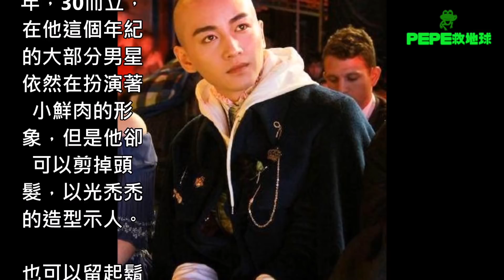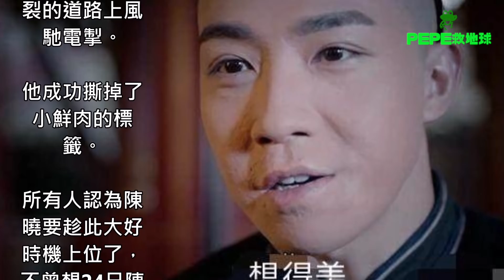陳曉宣布暫退娛樂圈！？理由被爆超意外！網友：心疼陳妍希！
因為一部《那年花開月正圓》陳曉再次翻紅，這個敢於在事業上升期結婚生子大男人終於正式走上了演技派的道路。

Raycoper - Grey Area (feat. Kédo Rebelle)